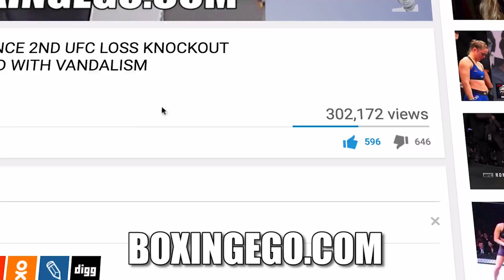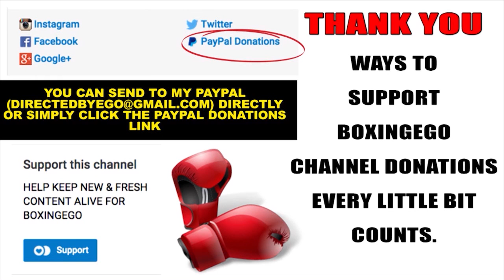MAYWEATHER CONFIRMS FLOYD MAYWEATHER SPARRED UFC FIGHTER 5 ROUNDS TRAINING FOR CONOR MCGREGOR! WHOA!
Jeff Mayweather confirms he seen his nephew Floyd Mayweather in the gym sparring. Said he heard it was against an unknown UFC fighter, presumably for his potential bout with Conor McGregor.